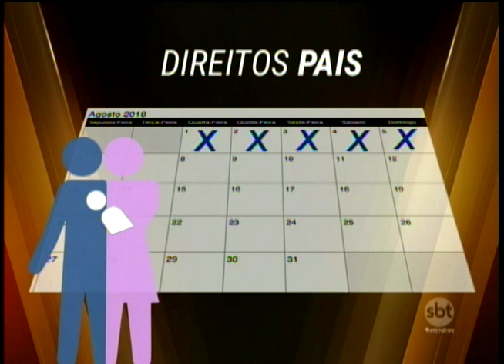Constituição Federal garante leis para os pais com o nascimento dos filhos